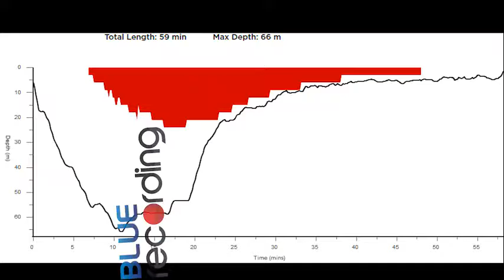lake Thun burbots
scuba diving in Switzerland, quite interesting rivers and full of live: Aar and Rhine with wels catfishes (Welse), pikes (Hechte), perches (Barsche = Egli's) and crabs (Krebse)
add to it lake Thun as well with burbots (Trüschen), eels (Aale) but also with caves (Höhlen), very deep (tief) = more than 100m and cold all year long - approx. 6-8°C